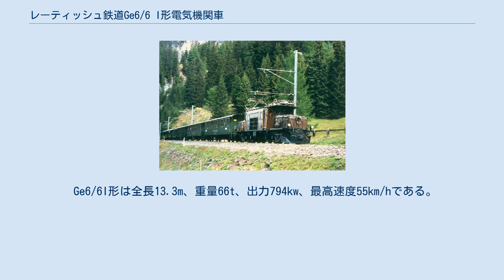レーティッシュ鉄道Ge6/6 I形電気機関車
Ge6/6I形、保存中の407号機 アルブラ線での412号機 レーティッシュ鉄道Ge6/6I形電気機関車（レーティッシュてつどうGe6/6Iがたでんきかんしゃ）はスイスのレーティッシュ鉄道の電気機関車である。
 スイス連邦鉄道（SBB、スイス国鉄）のゴッタルド峠で使用されていたクロコダイルと同様の形状をしているので、レーティッシュ・クロコダイルと称される。
6/6は車軸配置を表し、6軸中、6軸が動輪である事を表す。
Ge6/6I形のIは製造時はなく、後に同様の6/6の車軸配置を持つGe6/6II形が導入されたので区別する為にIがつけられた。
 1921年に6両製造された。
これはアルブラ線が1919年に電化された事にあわせての事だった。
従来のGe2/4形やGe4/6形よりも強力だった。
製造したのはSLM、BBCとMFOである。
1929年までにレーティッシュ鉄道は15両を投入して旧来の蒸気機関車を置き換えた。
また、現在まで続く氷河急行にも充当されている。
 Ge6/6I 407号機は1994年に廃車となり、Berguen駅前にモニュメントとして展示された。
運行開始から50年以上たった1974年、401号機が事故で破損した。
遡る事、1958年から新型のGe6/6II形が徐々に導入された。
1973年からはGe4/4II形が導入され、ますます活躍の場は減った。
1984年には6両が退役した。
現在では414、415が稼動状態にある。
412号機は氷河急行75周年記念塗装として2006年に紺色に塗装されアルペンプルマンクラシックを牽引した。
 Ge6/6I形は全長13.3m、重量66t、出力794kw、最高速度55km/hである。